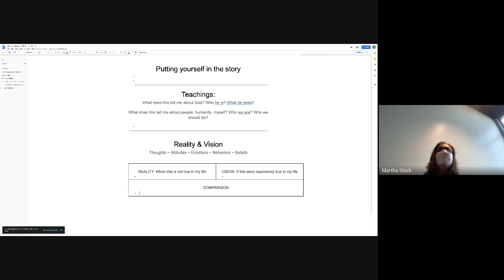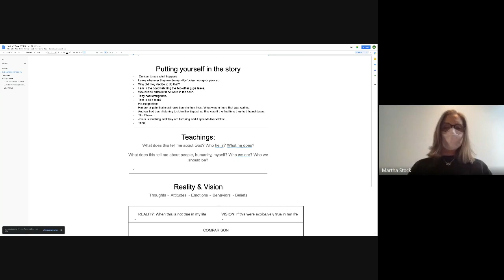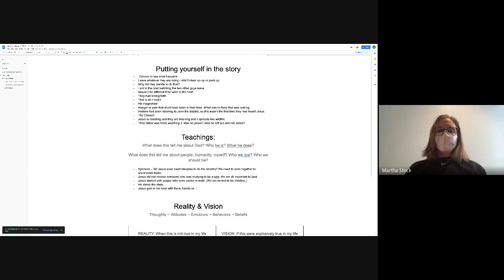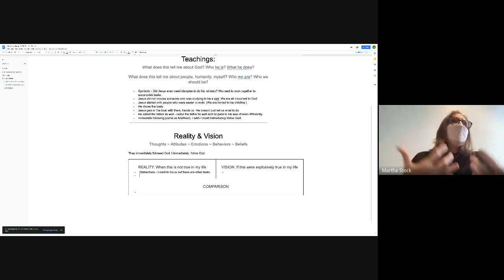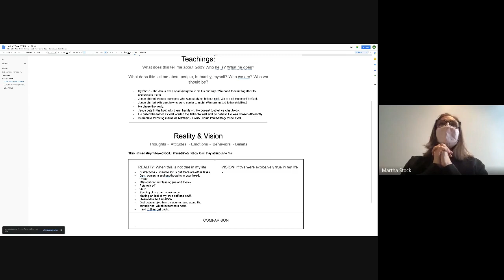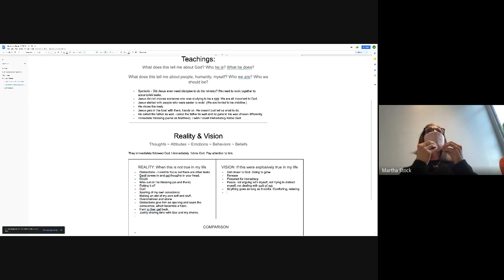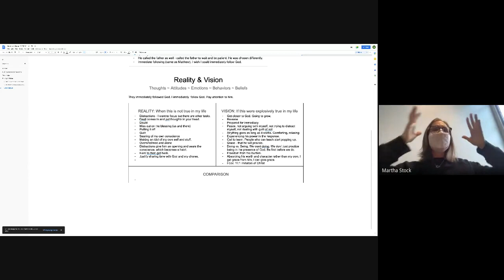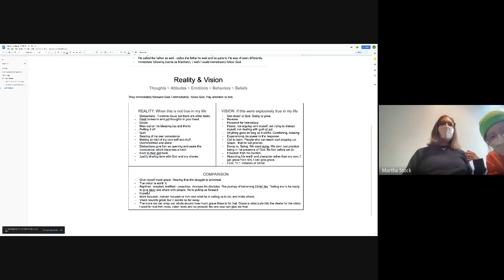SMPL meeting 2022 12 18 13 37 GMT 6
Today we learn about the Reality & Vision practice with Matthew 4:18-22